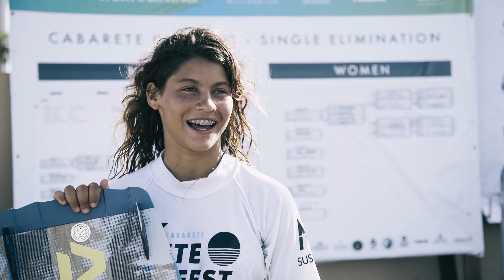GKA Air Games Cabarete 2018 - Finals and Best Trick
Over the weekend the GKA Air Games Cabarete wrapped up after an amazing week in pumping conditions. Carlos Mario won his first event of the season and Mikaili Sol took her second consecutive win of 2018!